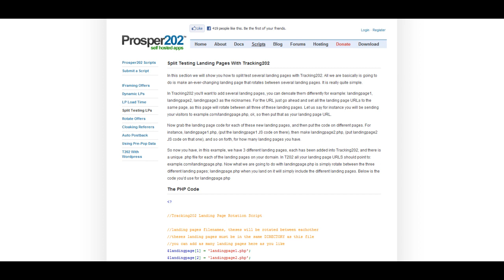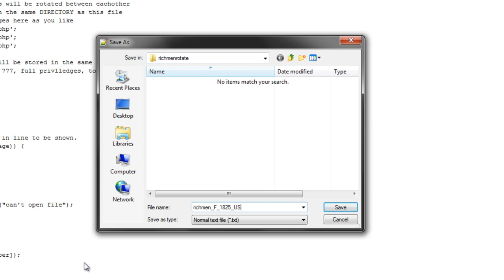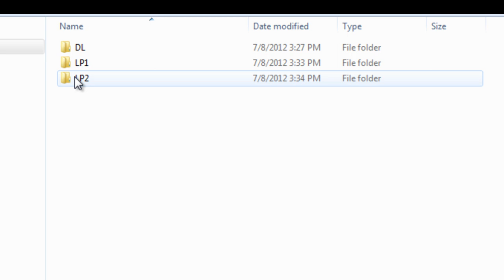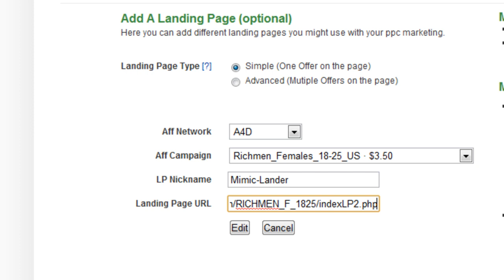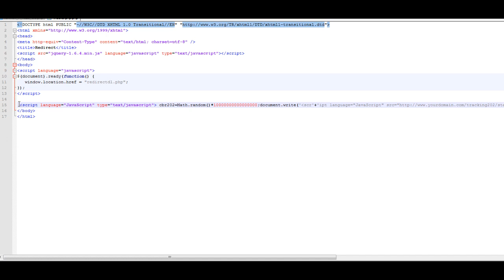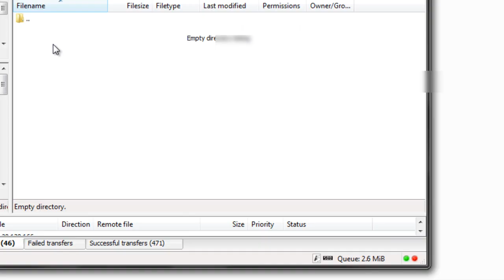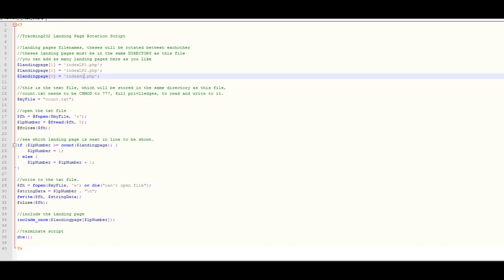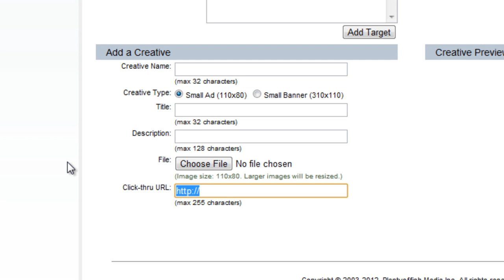How to Split Test Landing Pages vs. Direct Linking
In this video, I show you how to split test between multiple landing pages and direct linking using a rotation and redirection script.